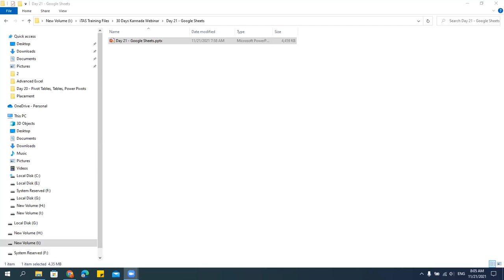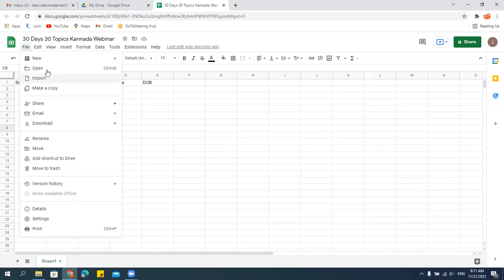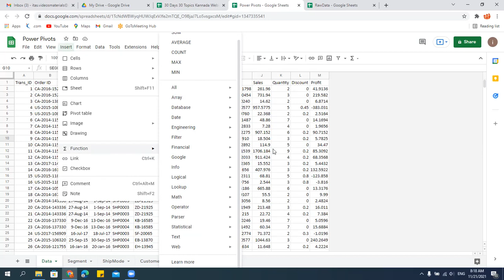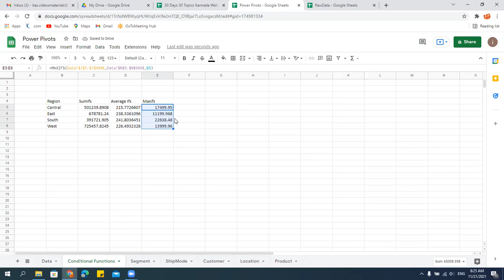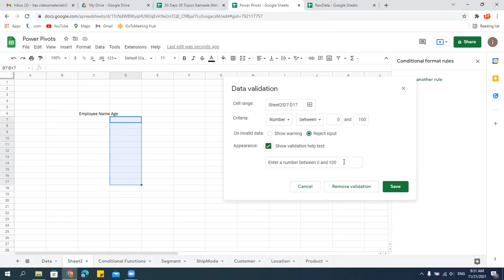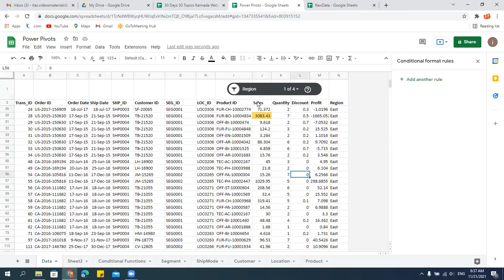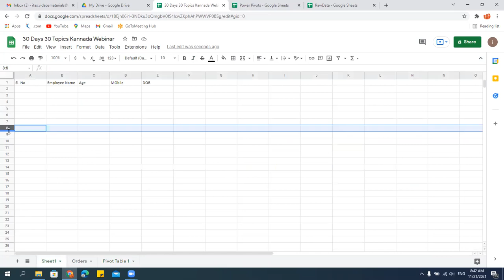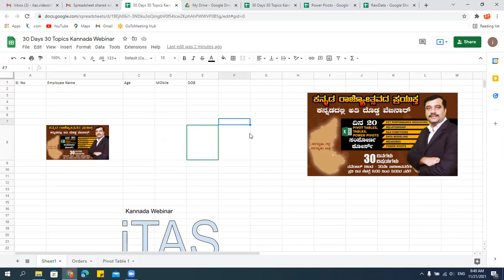DAY 21 - GOOGLE SHEETS IN KANNADA | 30 DAYS 30 TOPICS KANNADA MEGA WEBINAR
✅ಕನ್ನಡದಲ್ಲಿ 30 ವಿಷಯಗಳ ನೋಟ್ಸ್, ಪ್ರಾಕ್ಟೀಸ್ ಮಾಡಲು ಫೈಲ್ಸ್ ಗಳಿಗೆ ಕೆಳಗಿನ ಲಿಂಕ್ ಕ್ಲಿಕ್ ಮಾಡಿ
ಇನ್ನಷ್ಟು ಕನ್ನಡ ಅಭಿಮಾನಿಗಳಿಗೆ ಈ ವಿಷಯವನ್ನು ತಲುಪಿಸಿ.
ಎಲ್ಲರಿಗೂ ಕನ್ನಡ ರಾಜ್ಯೋತ್ಸವದ ಶುಭಾಶಯಗಳು. 30 ದಿನ 30 ವಿಷಯಗಳ ಕನ್ನಡದ ದೊಡ್ಡ ವೆಬಿನಾರ್ ನಮ್ಮ ಗೆಳೆಯ, ಹೃದಯವಂತ, ಸ್ಪೂರ್ತಿದಾಯಕ ಪುನೀತ್ ರಾಜಕುಮಾರ್ ಗೆ ಸಮರ್ಪಣೆ ಮಾಡುತ್ತೇವೆ.
ನಮ್ಮ ಸೋಷಿಯಲ್ ಮೀಡಿಯಾ ಪೋರ್ಟಲ್ ಗಳು